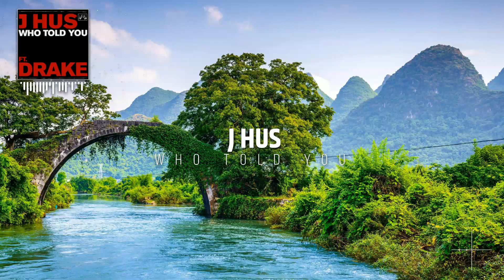J Hus - Who Told You (8D Audio) ft. Drake